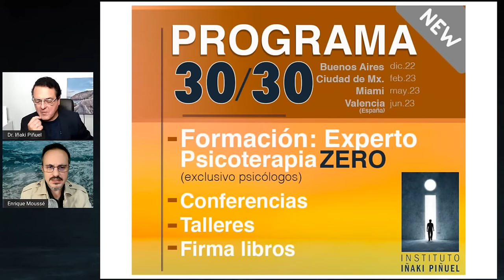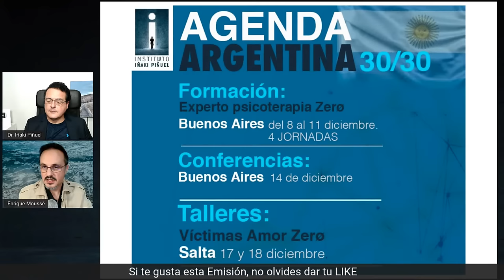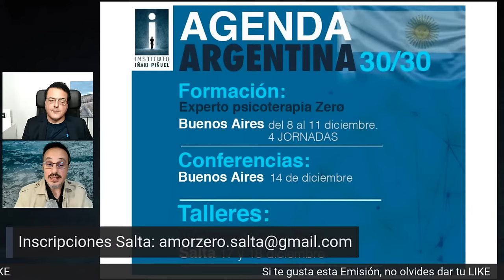¿CÓMO REACCIONA UN PSICÓPATA CUANDO LO CONFRONTAS? - Dr. Iñaki Piñuel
📌 ¿Sabes cómo reacciona un Psicópata cuando lo confrontas? No te pierdas este directo en el que el Dr. Iñaki Piñuel te explicará lo que ocurre cuando saben, que lo sabes...

⌚-22 horas de ESPAÑA (CET) GMT +2
⌚- 15 horas Ciudad de México (GMT 5)
⌚- 16 horas MIAMI (Eastern Time) (GMT -4)
⌚- 17 horas BUENOS AIRES (GMT -5)
⌚- 15 horas BOGOTÁ (GMT -5)
⌚- 15 horas LIMA (GMT -5)
⌚- 17 horas SAO PAULO (GMT -5)

- ✅ Si eres víctima y necesitas tratamiento psicológico,
nuestros psicólogos especializados del Instituto Iñaki Piñuel
pueden ayudarte con la Psicoterapia ZERØ que hacemos
ON LINE para todo el mundo.🌍

- ✅ TEST ZERØ
Identifica si sus conductas son o no típicas de un psicópata integrado

- ✅ AMOR VERØ
Emparejamiento saludable preventivo
DEL AMOR ZERØ al AMOR VERØ

- ✅ Si quieres ser COACH ZERØ (Para todos los públicos)